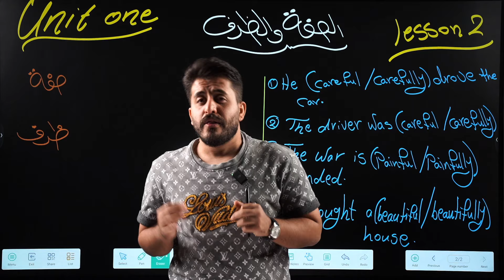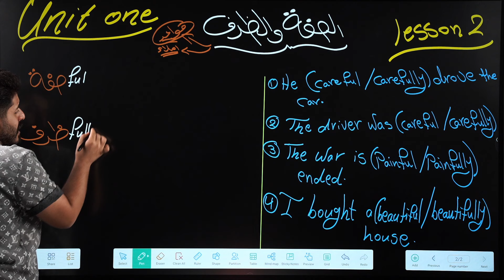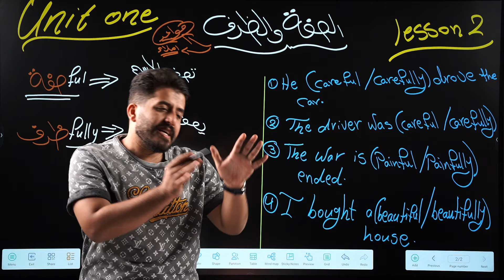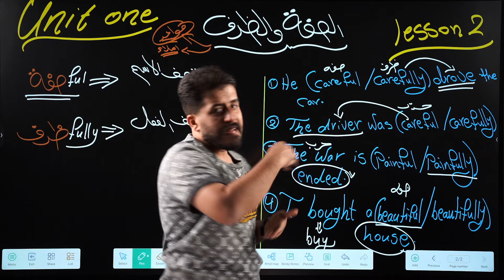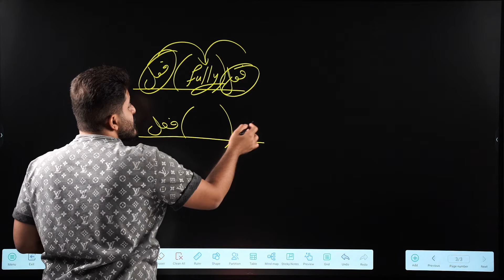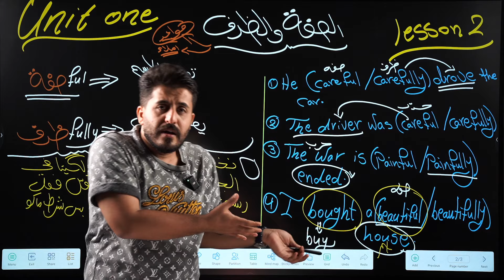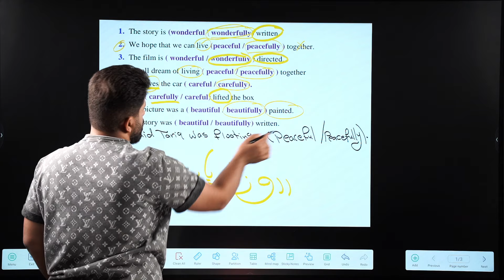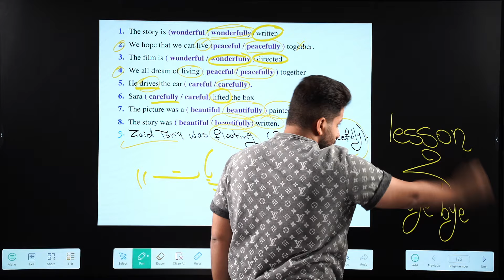انجليزي السادس اعدادي || يونت اول || محاضرة 7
يونت اول
محاضرة ful | fully